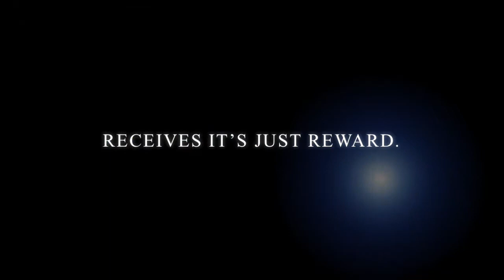Tai-Kai belt ceremony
Congrats to all those who received promotions at the belt ceremony.  Mike Spuches received his purple belt, Chris Roach and Brody received their brown belt. The highlight of the day was Jason Eggleston, Mike Bidwell, Anthony Johnston and Joe Roach receiving their black belts.